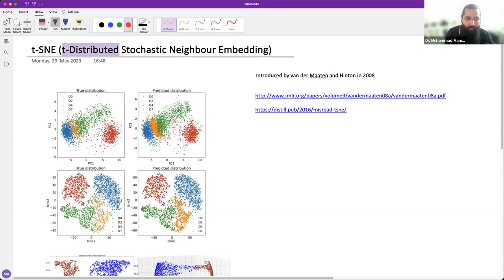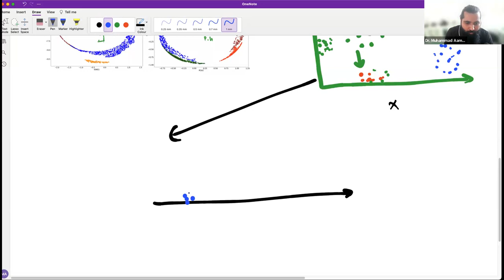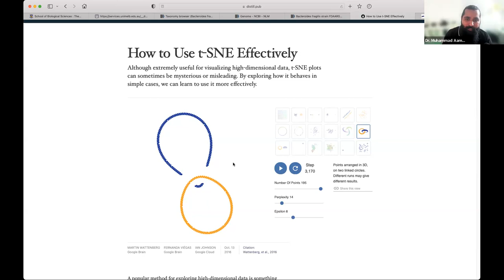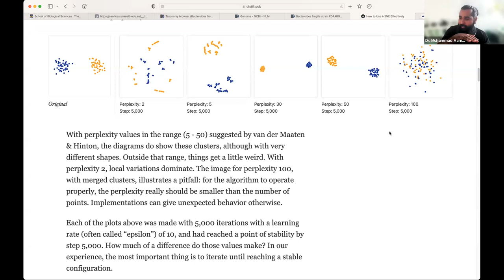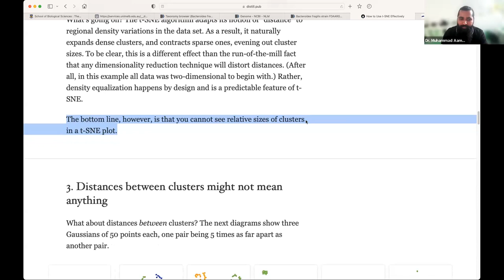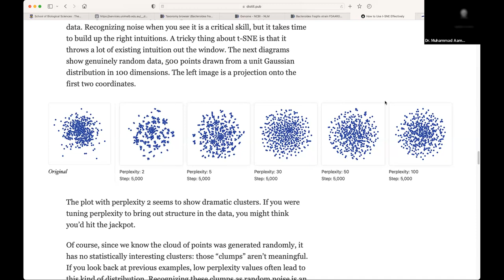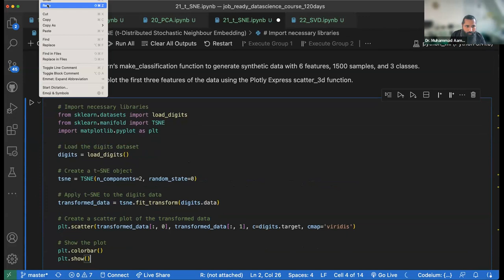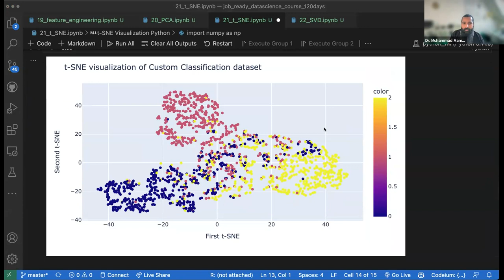t-SNE: A Visual Approach to High-Dimensional Data in Machine Learning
Video Description:
Get ready to dive deep into t-Distributed Stochastic Neighbor Embedding (t-SNE), a powerful, probabilistic technique in Machine Learning for visualizing high-dimensional data. This video demystifies t-SNE, explaining its workings, benefits, and potential applications. Whether you're a seasoned ML practitioner or a beginner exploring the field, this tutorial will help you understand t-SNE's role in data analysis and how to implement it effectively. Don't miss out on the opportunity to add this valuable tool to your ML toolkit!